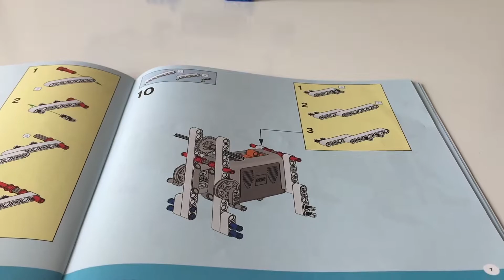Hatice'nin Dünya'sı 4 / Robot Köpek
Lego 9686 serisinden robot köpek yaptık. Yerinde durması hoşumuza gitmedi, yürüyen köpek haline getirdik :)